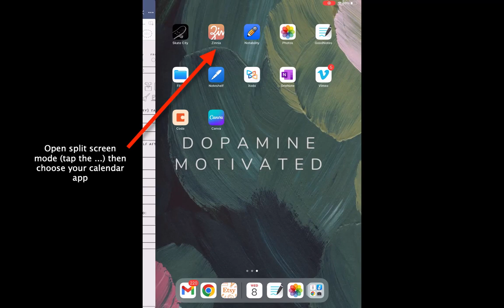How to add notes from Goodnotes to Apple iCloud Calendar - DIGITAL PLANNER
The planner can't sync back and forth, but you can drag and drop items to your calendar in some apps. This article shows how to do that.
💗 Shop my digital stationary
Digital planner bundles: